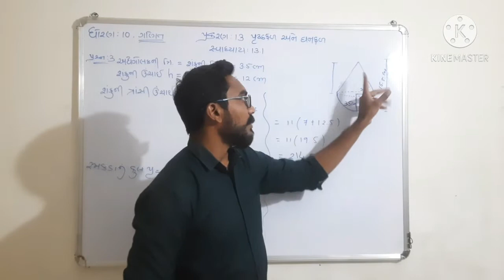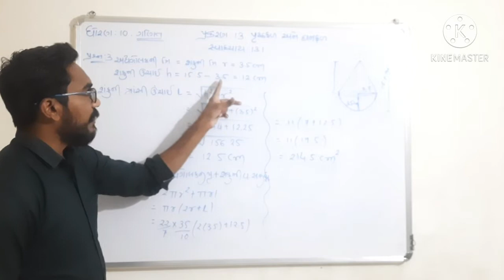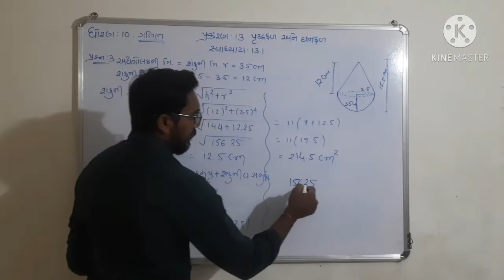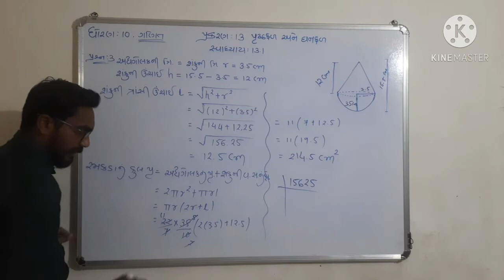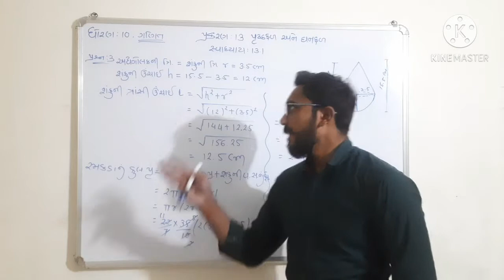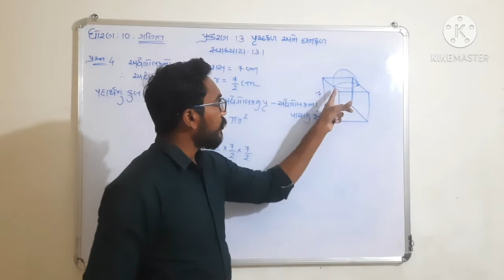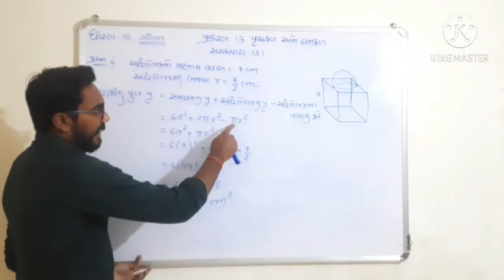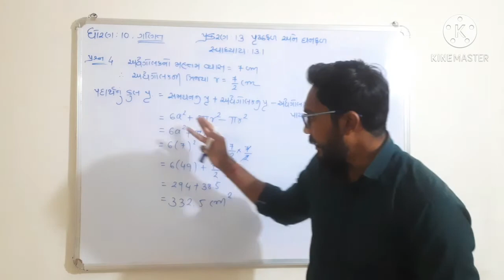Std:10 maths chapter:13(પૃષ્ઠફળ અને ઘનફળ) સ્વાધ્યાય 13.1- પ્રશ્ન:3&4, ex:13.1,by Kiran sir